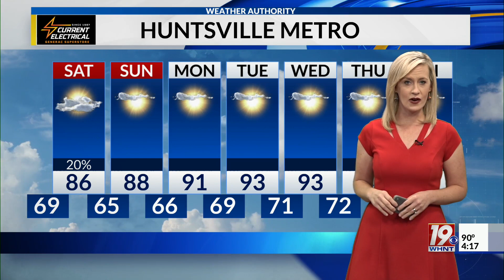Flash Flood Dangers | July 21, 2023 | News 19 at 4 p.m.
News 19's Meteorologist Aaron Ayers talks about how much water it really takes to sweep you off your feet.